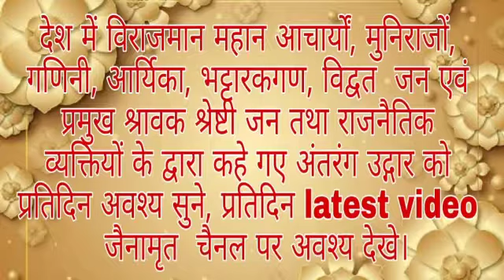आचार्य श्री अनेकांतसागर जी महाराज द्वारा मंगल भावना